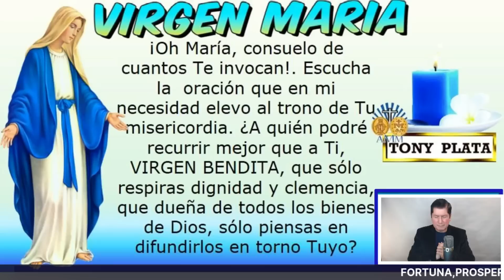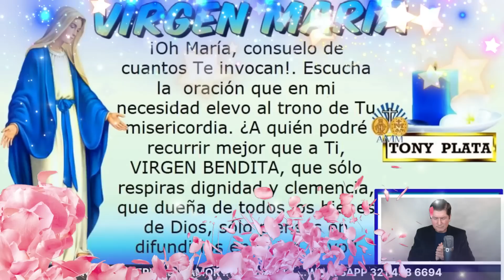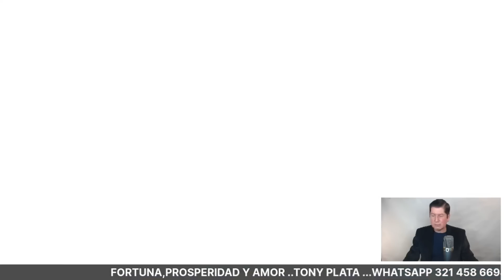NÚMEROS GANADORES PARA HOY 29 JUNIO /TONY PLATA LOTERIAS Junio 2022🧚‍♀️🧚‍♀️🧚‍♀️ CHANCE.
NÚMEROS GANADORES PARA HOY 29 JUNIO /TONY PLATA LOTERIAS Junio 2022🧚‍♀️🧚‍♀️🧚‍♀️ CHANCE.PARA GANAR EN LOS SORTEOS DEL CHANCE Y LAS LOTERIAS DE COLOMBIA.NÚMEROS GANADORES PARA HOY 29 Junio DE 2022, PARA SALIR GANADORES EN LOS SORTEOS DE LAS LOTERÍAS Y CHANCES DE COLOMBIA,HORÓSCOPO DE LAS HADAS Y HORÓSCOPO DE LOS GNOMOS.NÚMEROS GANADORES PARA HOY PARA GANAR EN LOS SORTEOS DE LOS CHANCES ,BALOTO Y LAS LOTERÍAS DE COLOMBIA Y REPUBLICA DOMINICANA , ,RESULTADOS DE LOS SORTEOS ,HORÓSCOPO DE LOS GNOMOS Y HORÓSCOPO DE LAS HADAS🍀🍀🍀⭐🌟🧚‍♀️NÚMEROS ACERTADOS DE JUNIO DE 2022 ⭐🌟🧚‍♀️TONY PLATA. florida lottery loteria quini 6 javis predice , numeros para hoy numero para hoy, números fuertes para hoy ,numero,profesor salomon, Janin farias,janin..Republica Dominicana. REPUBLICA DE MEXICO.

GANADOR SORTEO MAYOR DE MEXICO
LOTERÍAS DE MÉXICO
TRIS DE LAS SIETE TODOS LOS DÍAS MEXICO
SORTEO CLASICO MEXICO